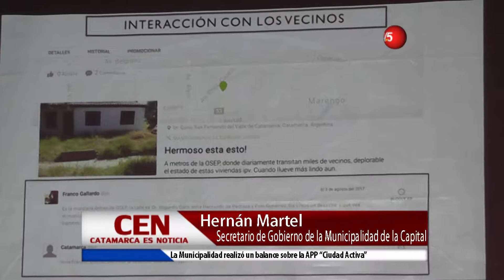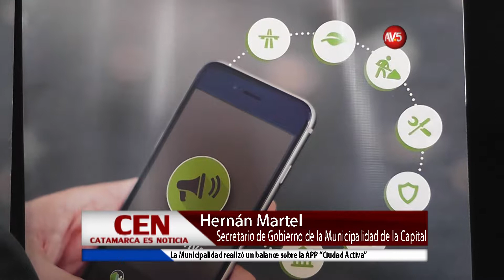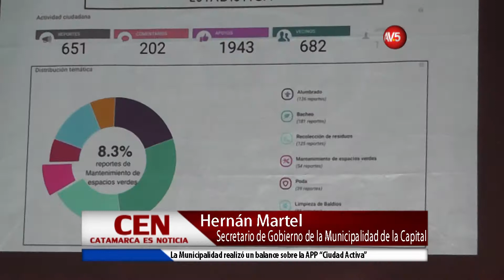Hernán Martel Secretario de Gobierno de la Municipalidad de la Capital